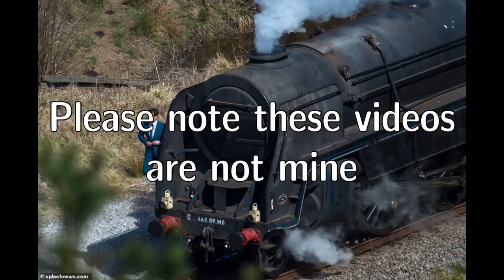Mission Impossible 7 Tom Cruise Filming on the Britannia Train Replica